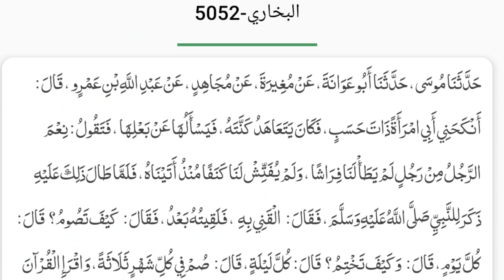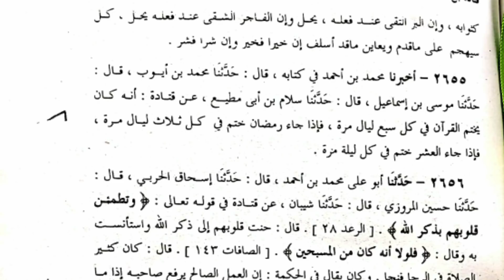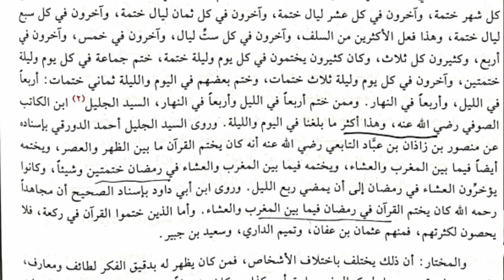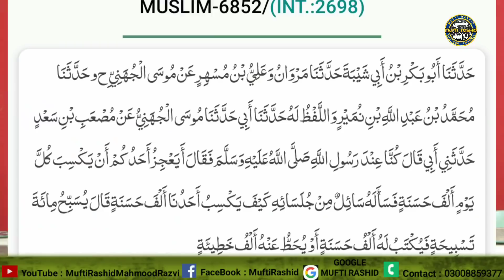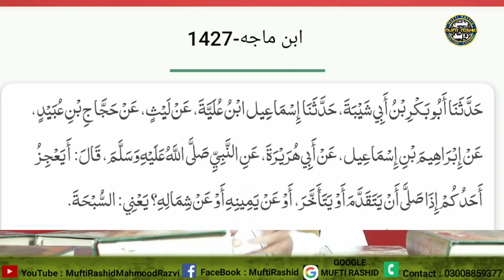UkEngland Ke Doctor Ko Ahlesunnt Bralvi Se Engineer M Ali Mirza Ne Kese Misguide kia By Mufti RASHID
0:00 mirza sahb ka 1 or jhoot
2:15 Sahabi jo 1 rakat mein pura Quran parhte thay
7:25 hadees ka matlab mohadeseen Doctor se behtr smjhtay hein
9:42 Hadees k raawi ka amal
12:28 Imam Bukhari ki karamat
14:40 Hadees mein sawab se mna ni kiya gya
16:05 Mirza k jhoot ja jawab
Mufti Rashid Razvi Social Media links👇